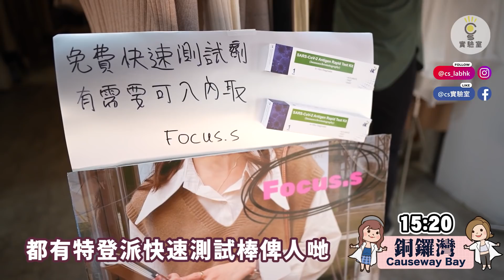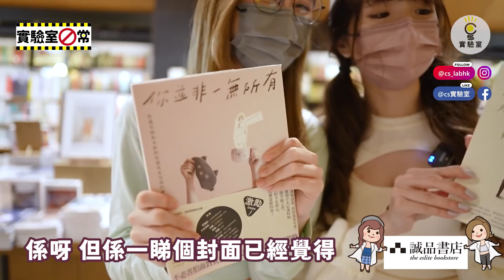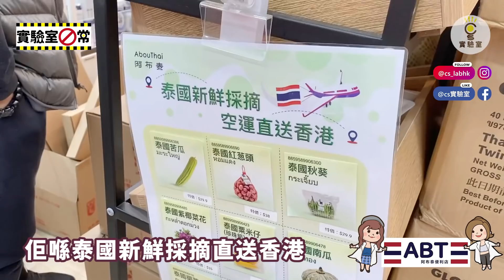【清零實況】疫下銅鑼灣變成咁！DONKI人潮不再，時代廣場職員多過客！阿布泰便利店初登場有咩買？（紀錄於2022年3月15日）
禮包碼：csshiyan

主持：Sa妹（IG @samuiii218_）Umi（IG @uuumichan）
導演﹑剪接：E.Liu
特效：檸檬茶
封面設計：Keyman Chan

Follow我哋啦！（IG @cs_labhk）
細細聲講：我哋IG仲有好多嘢睇㗎～